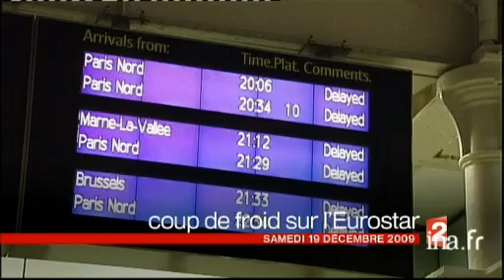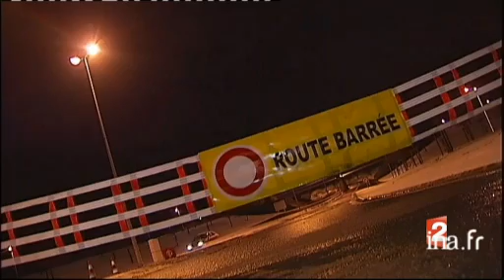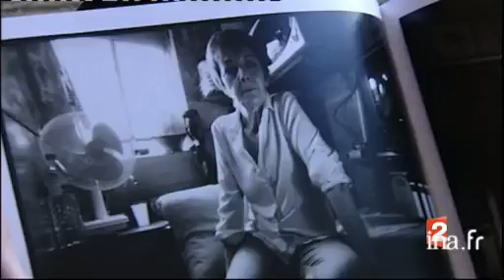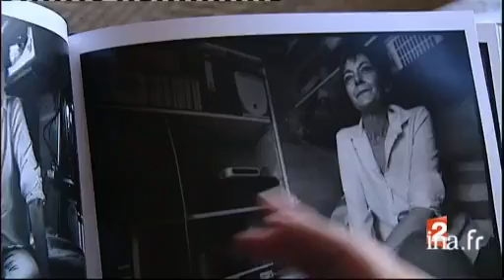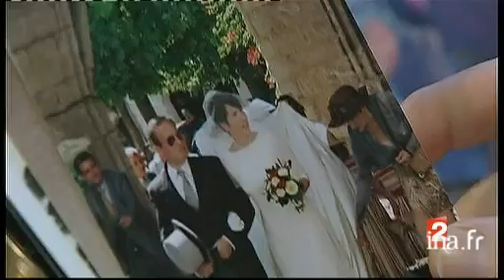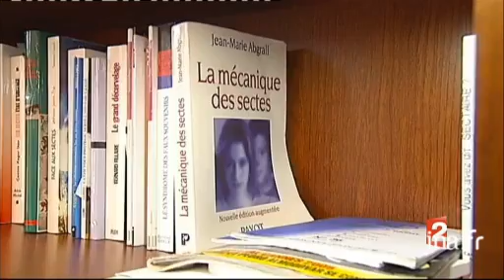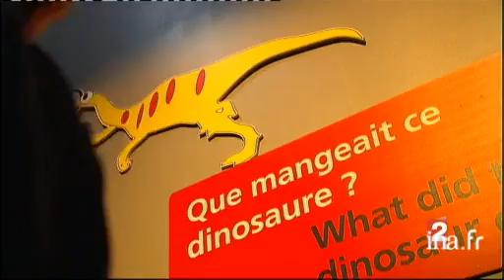20 heures : [émission du 19 décembre 2009]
19 decembre 2009
1. [Plateau début]à 19:58:07:00 - 00:01:29:002. [Sommet de Copenhague : épilogue]à 20:00:07:00 - 00:02:50:00Reportage à Copenhague où le sommet sur le réchauffement climatique s'est terminé. Au terme de quinze jours de discussion, un accord à minima a été trouvé. Pas d'objectif chiffré ni même de contrainte pour les plus gros pollueurs n'a été mis en place. Pour nombre de délégués, la colère domine au sortir de ce sommet. Au cours de la semaine, de nombreux cortèges s'étaient peu à peu organisés, montrant des manifestants inquiets du déroulement des débats. Dans les coulisses du sommet, des distensions s'étaient très tôt faites sentir entre les délégations. Le commentaire sur des images factuelles alterne avec l'interview de Lars Lokke RASMUSSEN, premier ministre danois, de Juana ARGENAL, ministre de l'environnement du Nicaragua, d'un jeune homme, de Jean-Louis BORLOO, ministre de l'écologie, de Nicolas SARKOZY, et de Barack OBAMA, président des Etats-Unis.3. [Plateau invitée : Chantal Jouanno]à 20:02:57:00 - 00:01:54:00Interview. Au lendemain du sommet de Copenhague, Laurent DELAHOUSSE reçoit Chantal JOUANNO, la secrétaire d'Etat à l'écologie, qui évoque sa déception face à l'accord à minima qui a été signé avec la Chine, l'Inde et les Etats-Unis, tout en expliquant qu'il s'agit là d'un premier pas.4. [Plateau extérieur : le sommet de Copenhague vu des Etats Unis]à 20:05:07:00 - 00:01:06:00Duplex avec Alain DE CHALVRON, en direct de Washington, qui revient sur le sommet de Copenhague. Au lendemain de la conférence, Barack OBAMA parle d'un accord significatif mais insuffisant. Nous sommes loin des propositions du candidat OBAMA lors de sa campagne. Aujourd'hui, la lutte contre le réchauffement climatique ne semble plus être une priorité pour le président américain. L'opinion publique américaine est relativement indifférente et le Sénat est réticent. Enfin, le journaliste montre que la conférence de Copenhague semble par ailleurs significative de ce que sera le 21ème siècle : dominé par la relation Etats-Unis/Chine.5. [Plateau invitée : Chantal Jouanno]à 20:06:28:00 - 00:00:40:00Suite de l'interview de Chantal JOUANNO. La secrétaire d'Etat à l'écologie explique que le sommet de Copenhague a montré que le système des Nations Unies était désormais impossible (les décisions par concensus absolu des192 pays), que le climat est devenu un enjeu géopolitique majeur et enfin que l'Europe a eu un rôle de premier plan.6. [Une nuit bloquée dans l'Eurostar]à 20:07:32:00 - 00:02:06:00Reportage présenté en situation par Jacques CARDOZE depuis Londres. Cette nuit, 2000 passagers de l'Eurostar Paris-Londres se sont retrouvés bloqués dans le tunnel sous la Manche, pendant près de 18 heures. D'abord évacués à pied, ils ont ensuite rejoint une navette d'Eurotunnel, habituellement réservée aux véhicules, qui les a acheminé jusqu'à Londres. Le commentaire sur des images factuelles et de Pierre BROUWERS, alterne avec un micro-trottoir auprès de passagers.7. [Plateau extérieur : trafic Eurostar perturbé]à 20:09:38:00 - 00:00:59:00Duplex avec David BOERI, en direct de la Gare du Nord, qui témoigne de l'état du trafic de l'Eurostar au départ de Paris et en direction de Londres. Après une reprise du trafic cet après-midi, ce soir la situation se dégrade à nouveau. Un train en direction de Londres est de nouveau tombé en panne après avoir traversé le tunnel sous la Manche. Eurostar a annulé tous ses trains pour la journée de demain afin de ne prendre aucun risque, compte tenu des conditions météorologiques difficiles.8. [Plateau brève : perturbations sur le trafic TGV en gare de Lyon]à 20:10:46:00 - 00:00:17:00Brève en images. Dans le Sud Est de la France, le froid a provoqué des perturbations sur le trafic TGV entre Marseille et Toulon, durant la nuit. Aujourd'hui, les TGV au départ de la gare de Lyon et en direction du Sud ont affiché des retards allant parfois jusqu'à deux heures.9. [Neige dans le Sud Est et l'A8 coupée]à 20:11:15:00 - 00:01:25:00Reportage. La neige est tombée en  abondance dans le Sud Est du pays. Pendant la nuit, l'autoroute A8 a dû étre coupée depuis Nice jusqu'à à la frontière italienne. Dix centimètres de neige ont en effet recouvert la route malgré le salage. Par -4°C, le verglas a piégé les poids lourds qui ont dû être tractés pour évacuer l'autoroute. Le commentaire sur des images factuelles alterne avec l'interview de Jean-Louis PERSIN, société d'autoroute "Escota".10. [Plateau lancement : sur la route de Calais]à 20:12:35:00 - 00:02:01:0011. [Sur la route de Calais]à 20:12:57:00 - 00:00:01:00Reportage.